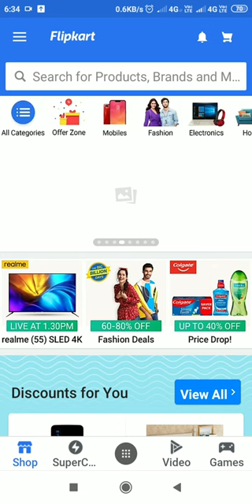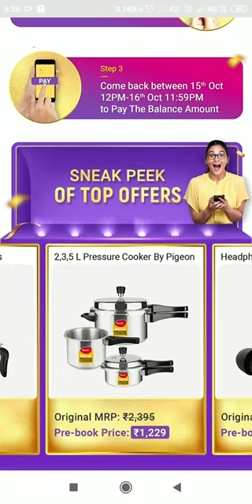1 rupees me prebook kaise karen flipkart bbd sale me | what is flipkart prebook deals hindi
hello doston aaj ke is video mai hum aap ku batayenge flipkart big billion days sale me pre book offer ke baare me jis se 1 rupaye book karsakte hain aur rest amaount baad me de sakte hain

hello doston aaj ke is video mai hum aap ku batayenge flipkart big billion days sale me my mystery box reward kaise claim karen ..

Play ipl 2020 contest and win 1 lakh and 1000 flipkart gift card with free orders and supercoin